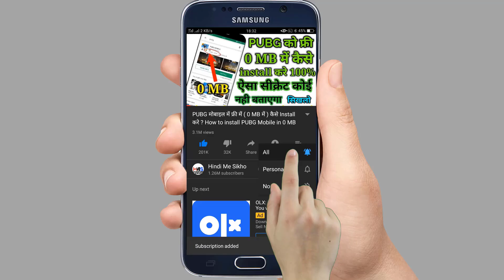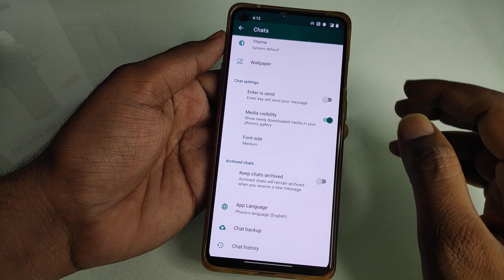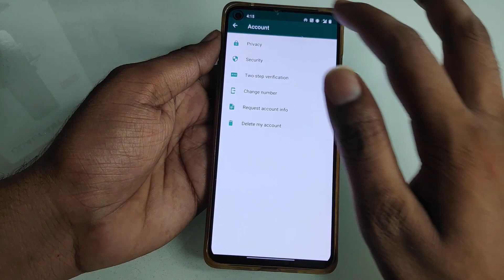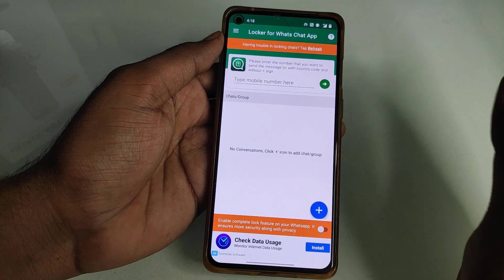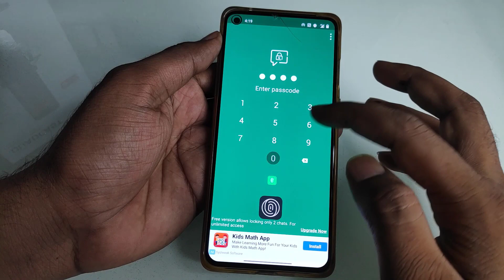Whatsapp के 3 नये कमाल के Feature | Whatsapp 3 New Hidden Features